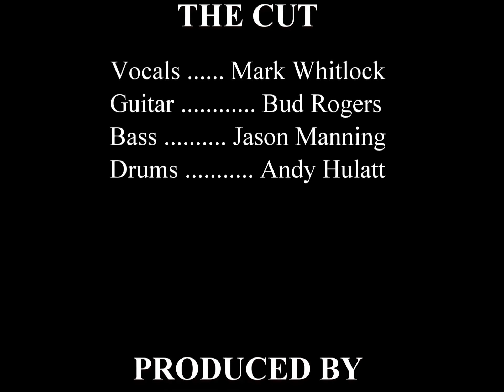The Cut - She's Not There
Cover version of The Zombies classic She's Not There performed by The Cut at The Institute in 1991. Directed by Paul Howard and filmed on VHS format, hence the low quality. Enjoy:)